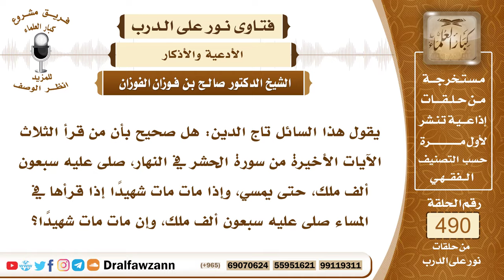7211- هل صحيح أن من قرأ الآيات الأخيرة من سورة الحشر صلى عليه سبعون ألف ملك؟ - الشيخ صالح الفوزان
"7211- يقول هذا السائل تاج الدين: هل صحيح بأن من قرأ الثلاث الآيات الأخيرة من سورة الحشر في النهار، صلى عليه سبعون ألف ملك، حتى يمسي، وإذا مات مات شهيدًا إذا قرأها في المساء صلى عليه سبعون ألف ملك، وإن مات مات شهيدًا؟
الجواب: الجواب: لم أر هذا، ولم أقف عليه، ولكن لا بد إذا أردت أن تعرف فضائل السور والآيات أن تقف على أسانيدها، ومن رواها من الحفاظ، ومن الذي خرجها في كتب الحديث، ما كل ما وجدت مكتوبًا تأخذ به، فإن المخرفين والكذابين والوضاعين كثيرون، خصوصًا لما جاءت الجوالات والأمور والشاشات، فإن أهل الشر نشطوا في إدخال هذه الأمور على الناس، فلا بد من التأكد، أن كنت تستطيع الرجوع إلى كتب أهل العلم كتب الحديث، وإلا فاسأل أهل العلم عن هذه الآثار، وهذه الأحاديث.
السيرة الذاتية:
للاشتراك في قناة الشيخ صالح الفوزان

14_ الشيخ محمد أمين الشنقيطي
يتيوب

15_سماحة المفتي عبد العزيز آل الشيخ
 يوتيوب

رئيس الفريق
لمشروع كبار العلماء